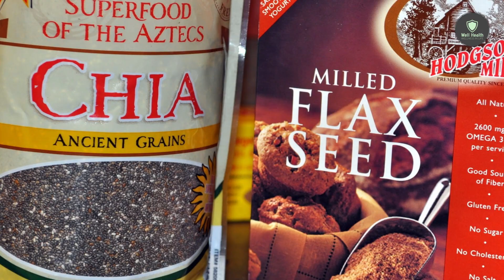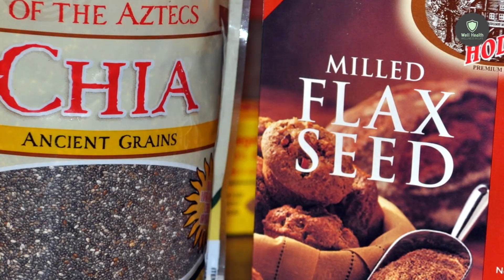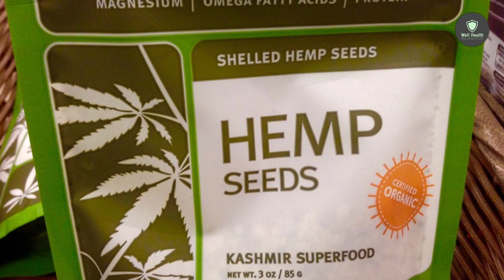The 6 BEST SEEDS For HEALTH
BEGINNERS GUIDE TO THE 6 BEST SEEDS FOR HEALTH